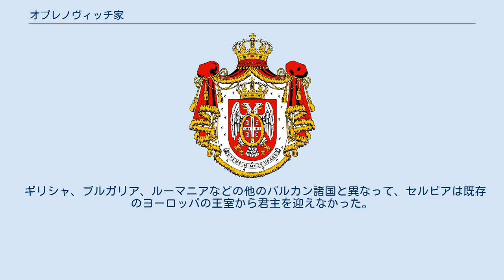オブレノヴィッチ家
オブレノヴィッチ家の紋章。
現在のセルビアの国章でもある オブレノヴィッチ家（セルボ＝クロアチア語・キリル文字表記：Обреновићи、ラテン文字表記：Obrenovići）は1815年から1842年まで、飛んで1858年から1903年までセルビアを統治した王家。
 オブレノヴィッチ家は中世セルビア貴族オルロヴィッチ家の系統を引いている。
ミロシュの継父（生母の前夫）オブレン・マルティノヴィッチはマルティノヴィッチ＝オルロヴィッチ家の分家の一員で、オブレノヴィッチの家名は彼の名に由来する。
 初代ミロシュ・オブレノヴィッチ1世がオスマン帝国に対する反乱第2次セルビア蜂起を指導してセルビア公国を成立させ権力を握った。
その統治は専制的な傾向があり、政権を握っていた10年の間に次第に民心を失った。
 軍部内の黒手組組員の将校らは王妃選定問題で民心を失った最後の国王アレクサンダル・オブレノヴィッチ5世を殺害し、オブレノヴィッチ家の統治は終わった。
オブレノヴィッチ家による専制君主政が終わると、カラジョルジェヴィッチ家による立憲君主政がこれに取って代わった。
 ギリシャ、ブルガリア、ルーマニアなどの他のバルカン諸国と異なって、セルビアは既存のヨーロッパの王室から君主を迎えなかった。
オブレノヴィッチ家は対立していたカラジョルジェヴィッチ家と同様に、セルビア本国出身の王家である。
 初代ミロシュ公